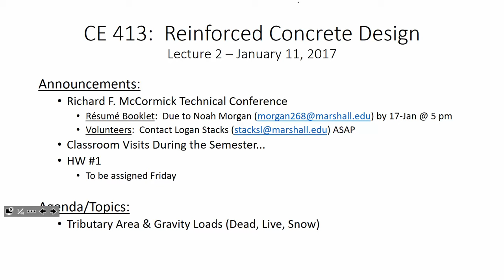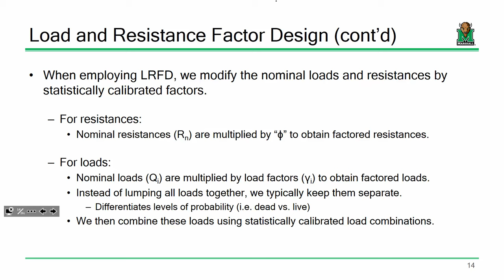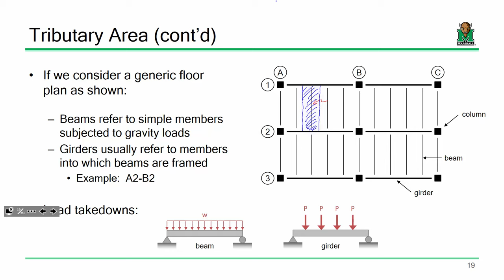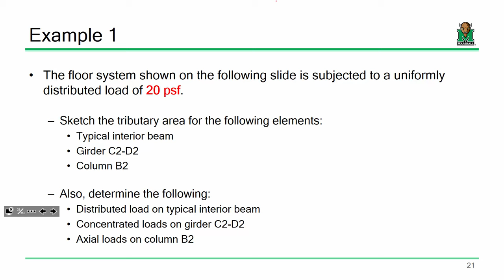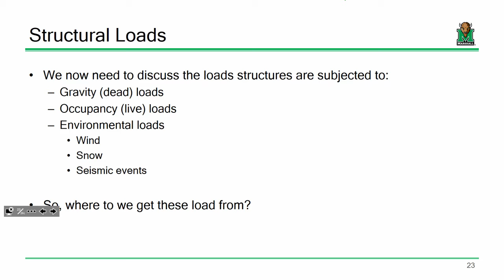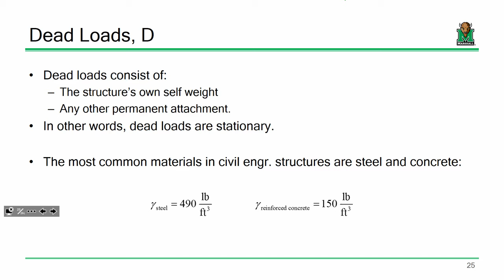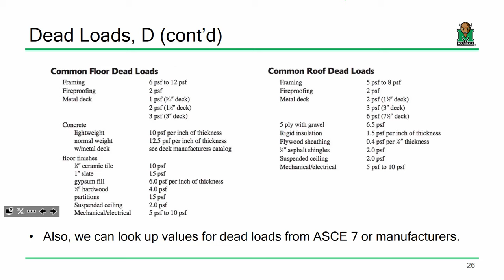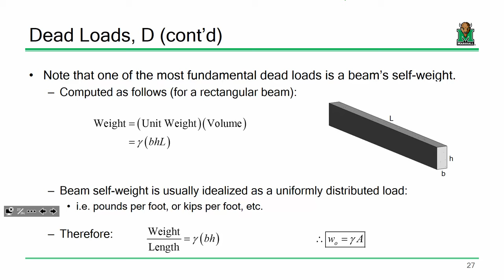CE 413 Lecture 02: Tributary Area (2017.01.11)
- Tributary Area Example
- Intro to Gravity Loads